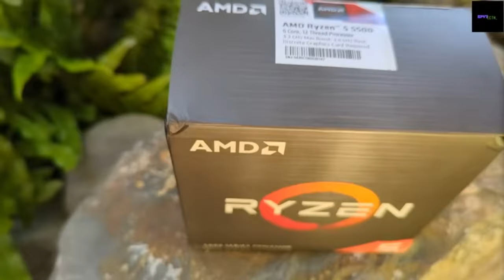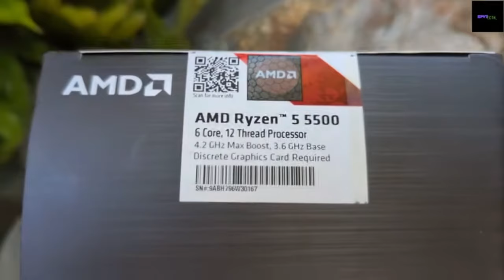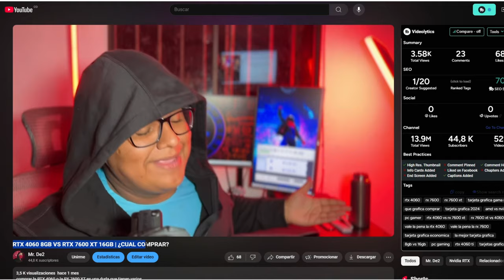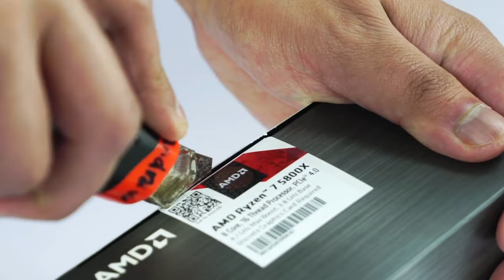⭐TOP 3 Combos 2024⭐ CPU + GPU 🔥Para GAMING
hoy te presento 3 opciones a tener encuenta a la hora de armar tu pc gamer, combinando de la mejor forma el PROCESADOR / CPU con la TARJETA GRAFICA / GPU

claro esta, doy varios recomendaciones y tambien puntos a tener encuenta, tanto combos de gama baja, gama media como gama media alta

espero que te guste y aun mas te ayude

SÍGUEME

de2_  Ayuda mucho :D!!!